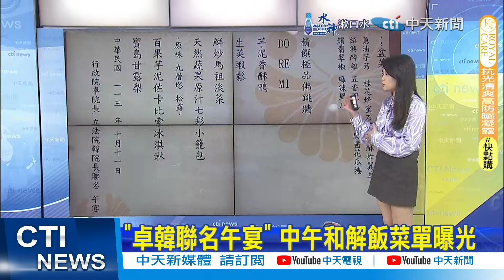【每日必看】朝野"和解飯"今登場 賴清德.韓國瑜國慶先過招?!｜和解飯今登場! 羅智強拋3問喊:在賴一念間 20241011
00:00 朝野今吃"和解飯" 賴清德.韓國瑜國慶先過招
00:35 盼推國會改革法案 韓國瑜:打造公開透明政府
00:40 喊話朝野團結 賴清德:政黨不能凌駕人民利益
00:50 賴喊"政黨不能凌駕人民利益" 藍轟:沒有實踐
01:10 批賴演說辭藻很美麗 凌濤:對內鬥爭對外心結
01:40 批賴不斷創造衝突 白委:有合臉面引用柯的話
02:20 "和解飯"名單出爐! 若無共識 賴以黨魁調解?
03:20 朝野"和解飯"今登場 賴清德.韓國瑜國慶先過招?!
04:50 "卓韓聯名午宴" 朝野和解飯菜單曝光
06:30 朝野吃和解飯! 傅崐萁:執政者需有恢弘格局
09:20 和解飯今登場! 羅智強拋3問喊:在賴一念間
10:20 卓揆稱禁伐補償是浪費公帑? 藍營:對不起原住民